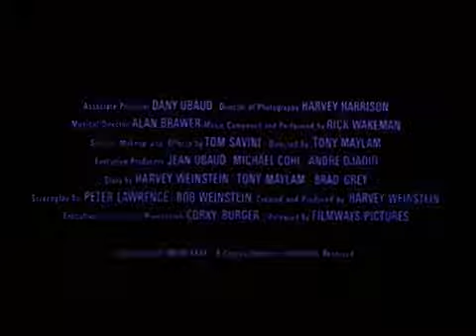The Burning 1981 Trailer